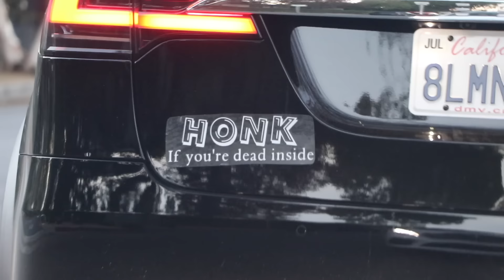HOT-TUBBING WITH DREAM GIRL!!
one of my favorite videos :)

Vine: @DavidDobrik
Musically: @DavidDobrik

Natalie: @DavidDobrik LOLMeet our tiny new friend!!

More puppy stuff on my insta